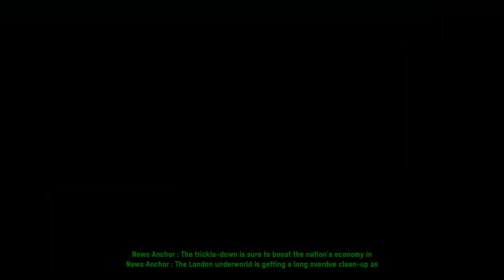Watch Dogs Legion Playthrough No Commentary Part 1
Hail Eris!!